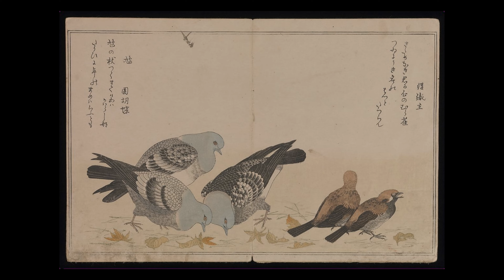The Japanese artist Utamaro and his turbulent life in Tokyo in the late 1700's. Mini-documentary.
Japanese Women's Fashion immortalized by the great Utamaro! His life, his success and his hardships. Utamaro was a great influence on the French Impressionists.
Paradise Bound, Japanese Art.
Grey, the owner of Paradise Bound, has sold many museum quality pieces similar to those found in The MFA (Museum of Fine Arts, Boston), The MET (The Metropolitan Museum of Art, New York), The San Diego Museum, The Cleveland Museum, The Art Gallery of Ontario (AGO), The Kyoto National Museum, The Museum of Modern Art, Tokyo (MOMAT), The Osaka City Museum of Fine Art, The St. Louis Art Museum (SLAM) and many others. One of his clients is the prestigious Kwok Gallery, Singapore, which was founded over 100 years ago.